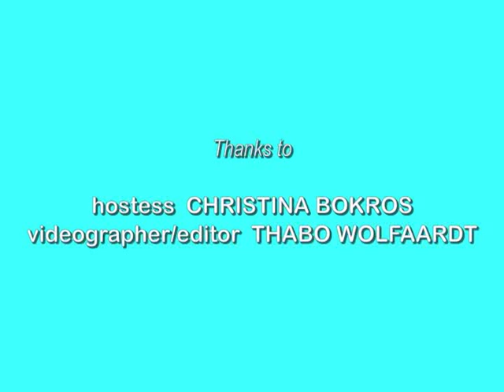RealityWanted.com Interview With Shane Sparks From The Fox Reality Really Awards 2008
Shane Sparks from Americas best Dance Crew and so you think you can dance on the red carpet at The 2008 Fox Reality Channel Really Awards. Shane talk with Christina about his award and Dance Crew